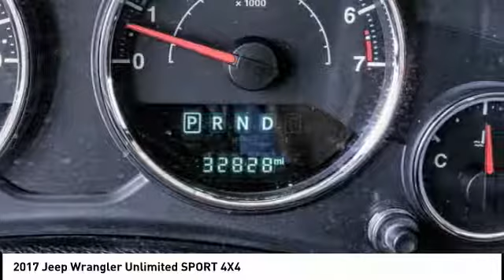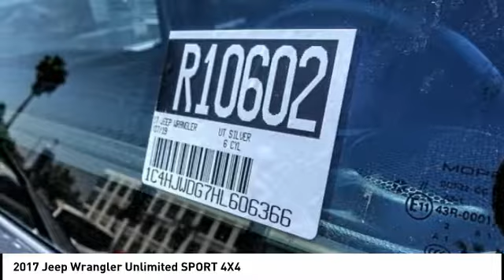2017 Jeep Wrangler Unlimited MONTEREY PARK ROSEMEAD EL MONTE MONTEBELLO LOS ANGELES R10602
2017 Jeep Wrangler Unlimited SPORT 4X4

1100 W Main St.

BRAVO CHRYSLER DODGE JEEP RAM OF ALHAMBRA, PROUDLY SERVING LOS ANGELES, SAN GABRIEL VALLEY, MONTEREY PARK, EL MONTE, AND SURROUNDING CALIFORNIA LOCATIONS. THIS SILVER 2017 Jeep WRANGLER UNLIMITED IS EQUIPPED WITH A , TRANSMISSION, AND RECEIVES AN ESTIMATED 16 City/21 Hwy MPG. CONTACT BRAVO CHRYSLER DODGE JEEP RAM OF ALHAMBRA TO SCHEDULE A TEST DRIVE AND TAKE THIS 2017 Jeep WRANGLER UNLIMITED HOME TODAY, OR VISIT OUR SHOWROOM CONVENIENTLY LOCATED AT 1100 W. MAIN STREET ALHAMBRA, CA 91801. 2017 Jeep WRANGLER UNLIMITED SPORT 4X4 Odometer is 1727 miles below market average! Priced below KBB Fair Purchase Price! FCA US Certified Pre-Owned Details: * Powertrain Limited Warranty: 84 Month/100,000 Mile (whichever comes first) from original in-service date * Transferable Warranty * Warranty Deductible: $100 * Vehicle History * Limited Warranty: 3 Month/3,000 Mile (whichever comes first) after new car warranty expires or from certified purchase date * Roadside Assistance * 125 Point Inspection * Includes First Day Rental, Car Rental Allowance, and Trip Interruption Benefits CPO/Certified, Clean Carfax, Bluetooth, 16 x 7.0 Luxury Styled Steel Wheels, 3.21 Rear Axle Ratio, 4-Wheel Disc Brakes, 8 Speakers, ABS brakes, Air Conditioning, AM/FM radio, Brake assist, CD player, Cloth Seats w/Adjustable Head Restraints, Compass, Driver door bin, Driver vanity mirror, Dual front impact airbags, Electronic Stability Control, Front anti-roll bar, Front Bucket Seats, Front Center Armrest w/Storage, Front fog lights, Integrated roll-over protection, Low tire pressure warning, Normal Duty Suspension, Occupant sensing airbag, Outside temperature display, Passenger door bin, Passenger vanity mirror, Power steering, Radio: 130, Rear anti-roll bar, Speed control, Split folding rear seat, Steering wheel mounted audio controls, Tachometer, Tilt steering wheel, Traction control, Trip computer, Variably intermittent wipers. 4D Sport Utility 3.6L V6 24V VVT 4WD 5-Speed Automatic Bravo Chrysler Dodge Jeep RAM dealership is a new kind of dealership, where we put our customers needs first. We are located in Alhambra, CA, just miles east from the Downtown Los Angeles area. Our dealership has been proudly serving the Los Angeles area and the San Gabriel Valley community under our new ownership as of June 6, 2017. When coming into contact with our dealership, you will receive personalized attention from all of our employees. We are a honest and transparent dealership that is willing to reach a fair deal with you! We always maintain an up-to-date inventory of nearly 400 units, with a wide selection of new and certified pre-owned Chrysler, Dodge, Jeep, and Ram vehicles and other pre-owned vehicles of other makes and models for you to choose from. When shopping for a new vehicle you will get assigned a professional Product Specialist to help you complete your purchase. Our Service Department does not fall behind, we have on-hand knowledgeable Service Advisor s that offer multi-lingual service in English, Spanish, and Mandarin Chinese. Awards: * 2017 KBB.com 10 Most Awarded Brands Prices do not include government fees and taxes, any finance charges, any dealer document processing charge, any electronic filing charge, and any emission testing charge. Prices of vehicles on this website do not necessarily include accessories that may have been installed on any of our vehicles at the dealership. Advertised selling price does NOT apply to leases. Here at Alhambra Chrysler Dodge Jeep Ram, we will work with you on getting the most value for your current vehicle trade in, no matter the condition it is in, and get you into the new or pre-owned vehicle you want! While every reasonable effort is made to ensure the accuracy of this information, we are not responsible for any errors or omissions contained in the description for this vehicle. Please verify any information in question with our professional sales staff. All applicable rebates require proof of qualification and proper documentation before vehicle delivery. Please call to see if you qualify for additional factory rebates! Stock #: R10602 | VIN: 1C4HJWDG7HL606366 | 2017 Jeep Wrangler Unlimited Sport 4x4 Bravo Chrysler Dodge Jeep Ram